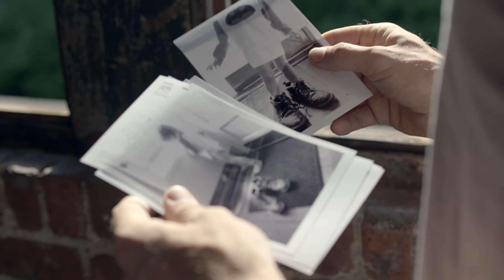When I was the subject of a campaign for Palacio de hierro